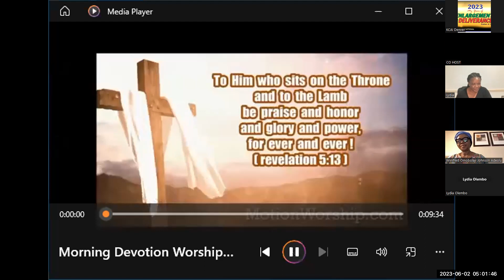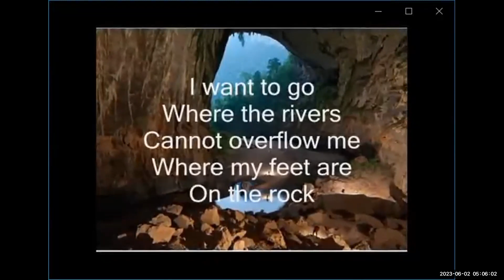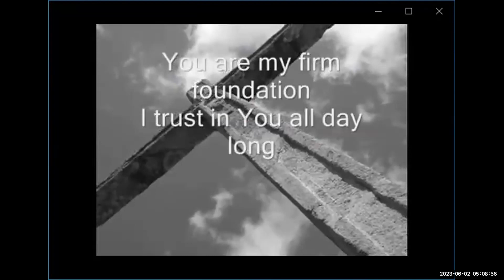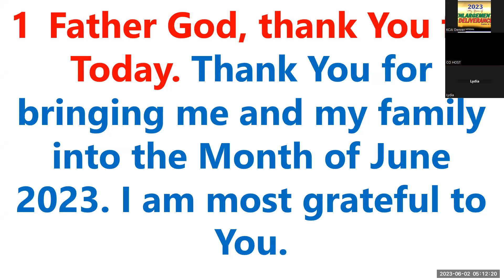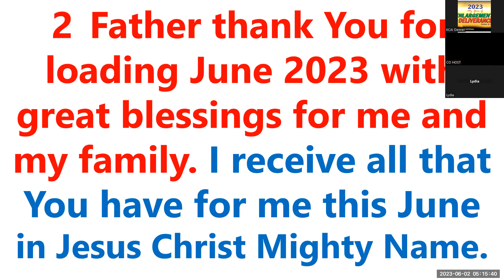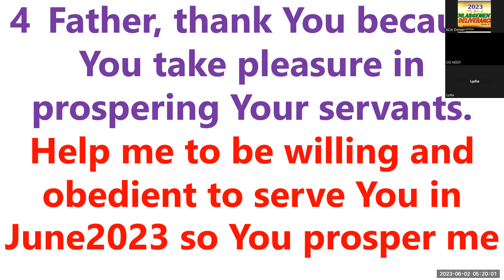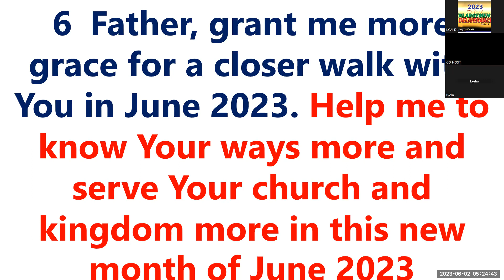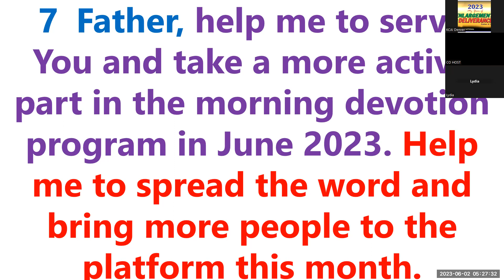MORNING DEVOTION PROGRAM FRIDAY JUNE 02, 2023